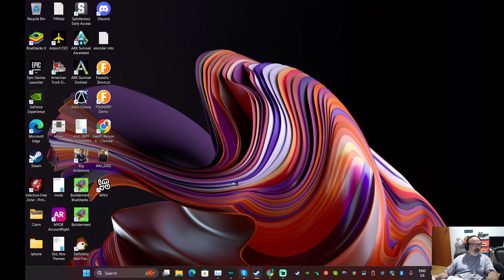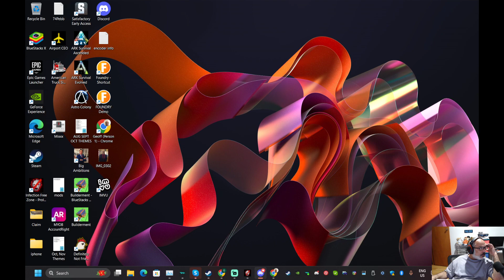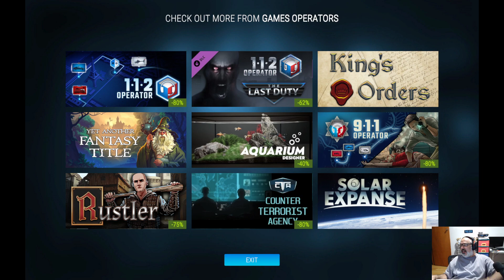[AUS/ENG] Infection Free Zone - Prologue